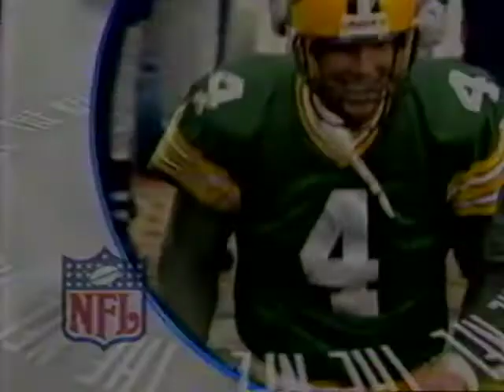NBC Sports Outro - 1997 World Series